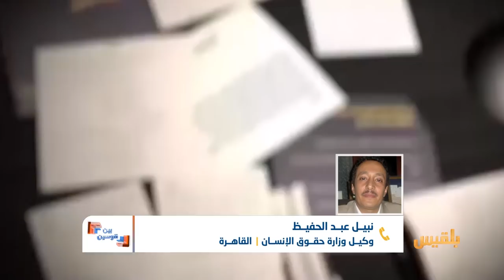بين قوسين | الوجه الاخر للاصلاح.. انتزاع اعترافات تحت التعذيب | تقديم: بشير الحارثي